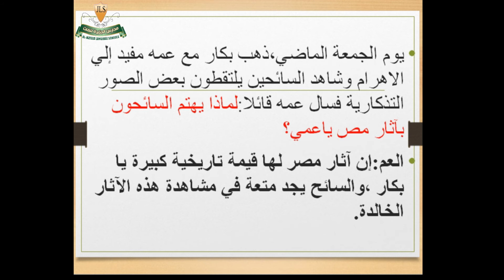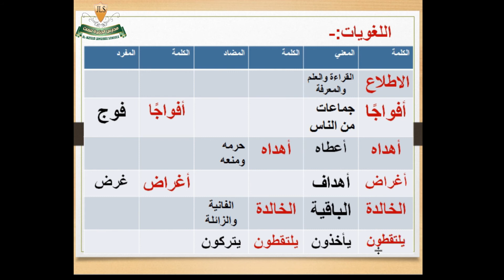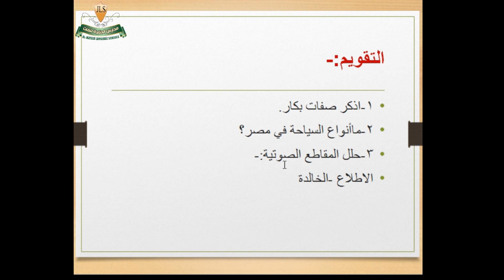لغة عربية الصف الرابع الابتدائي (السياحة في مصر) الجزء الأول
Al-Jazeera Language Schools